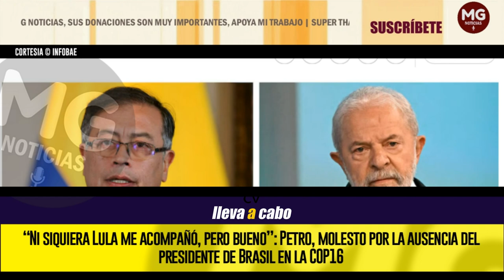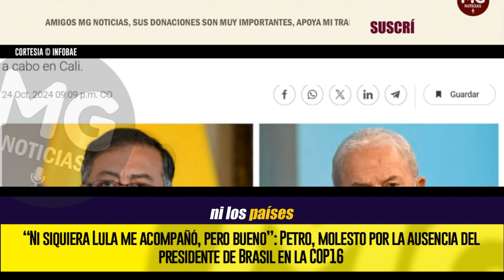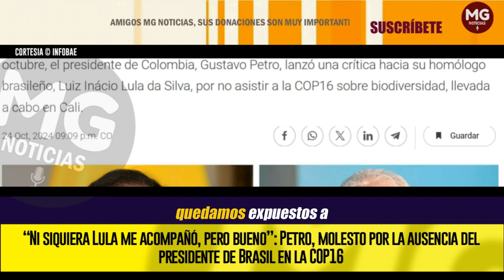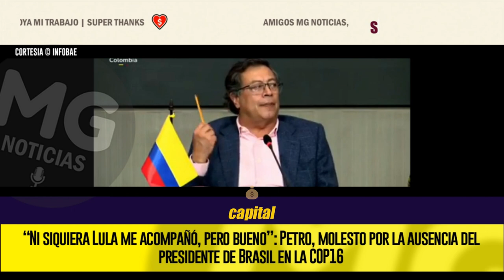🌐⛔ PETRO SOLITARIO DE QUEJA DE LULA DA SILVA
“Ni siquiera Lula me acompañó, pero bueno”: Petro, molesto por la ausencia del presidente de Brasil en la COP16
A pesar de la crítica del mandatario colombiano hacia Lula da Silva, se confirmó que el jefe de Estado brasileño no asistirá a la cumbre de biodiversidad debido a cuestiones médicas
INFOBAE